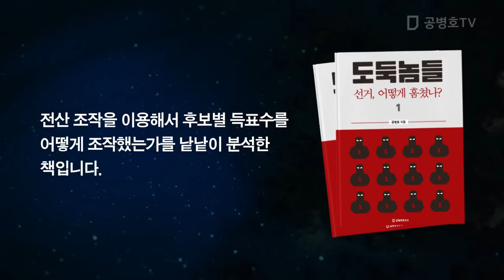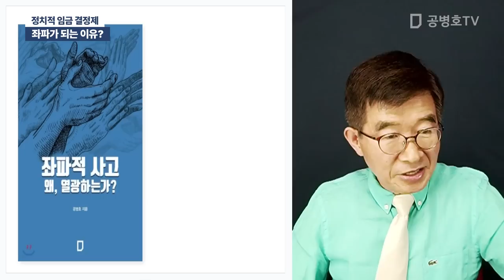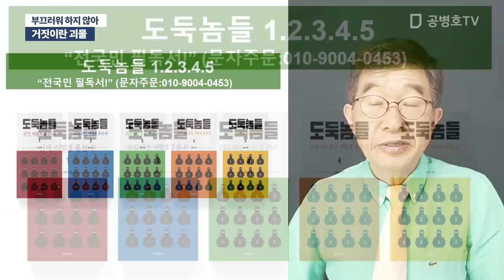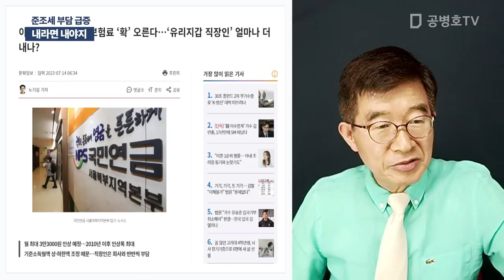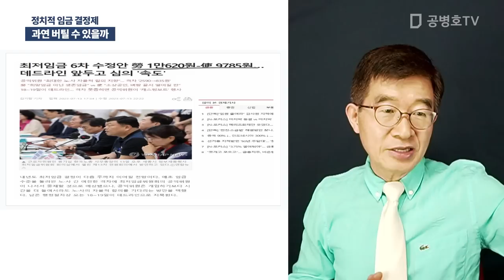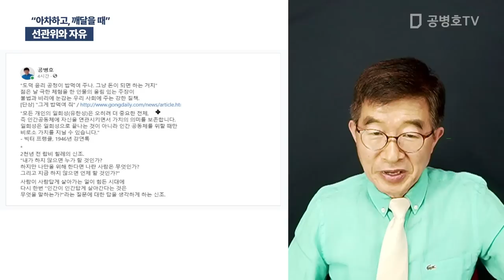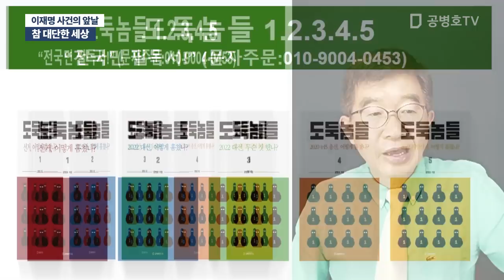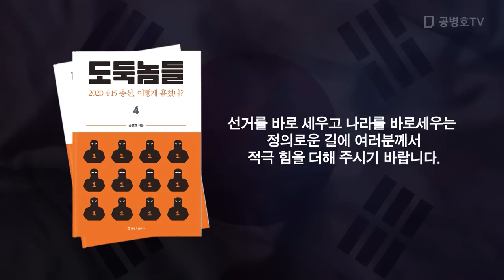"선관위 무한질주" / 방송: 07 / 14/ 2023 [공병호TV]